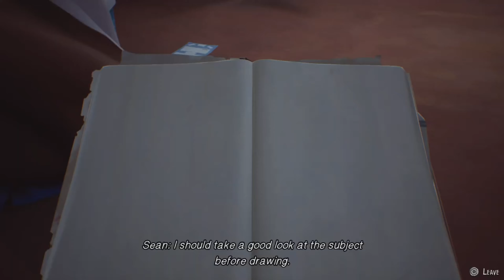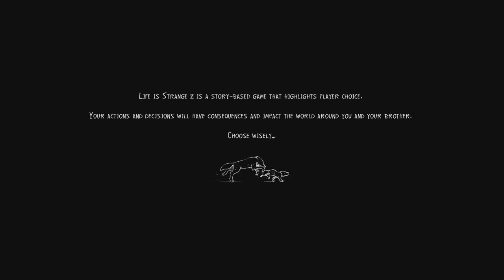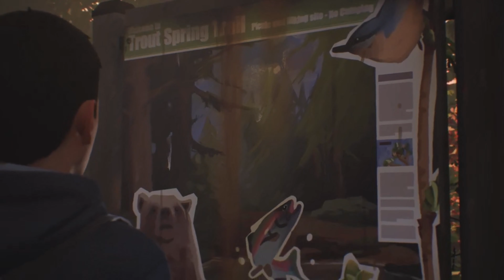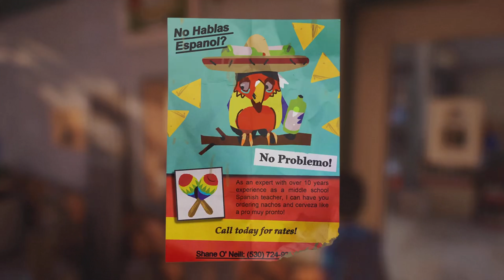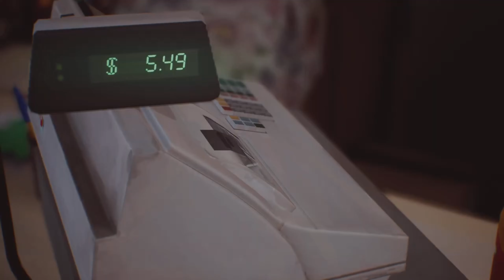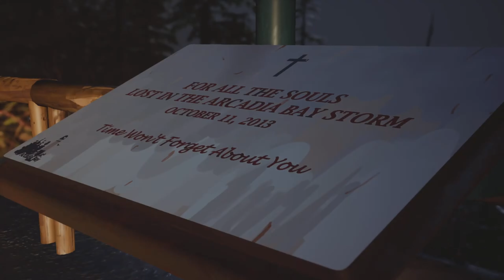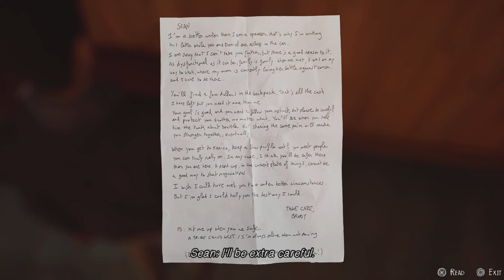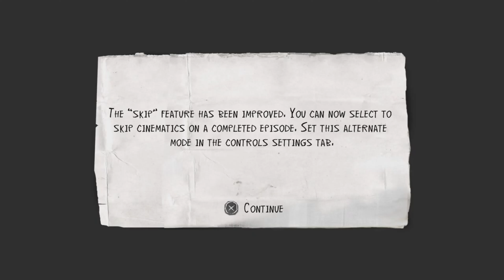Deja Vu Life Is Strange 2 Episode 1 Blind Lets Play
In this sequel to Life Is Strange we play as a anew character who as to go on the run with his little brother who has a familiar power.